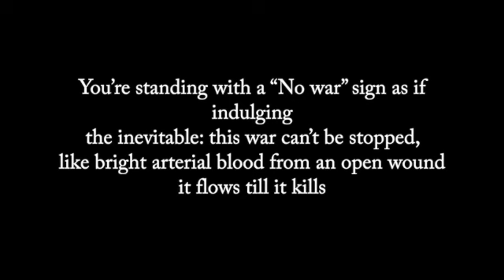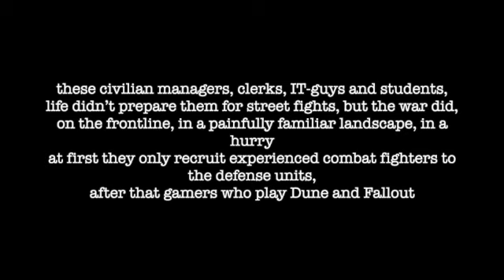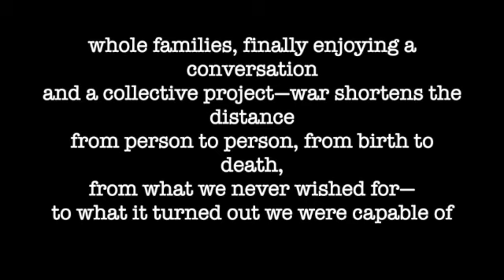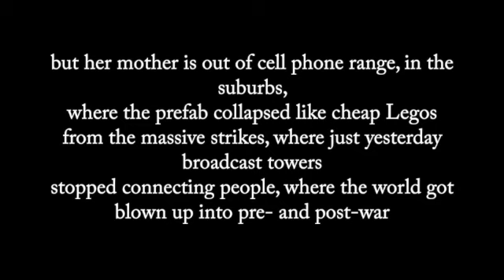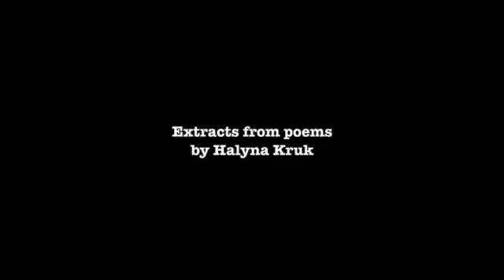Lament for Bucha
Images from Bucha, extracts from poems by Ukrainian poet Halyna Kruk. music piece Lament for Bucha by Philip Teale